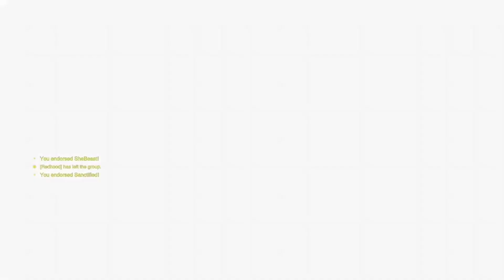Overwatch Xbox One February 4th 5th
This video was made with Clipchamp. Gameplay was taken from February 4th-5th On a 2013 Edition Xbox One. Gameplay ranges from Push Control and Hybrid. Ends at the CTF Comp clip due to an Xbox Recording error for the other part. Reuploaded to Youtube on February 11th, 2022 due to an upload error and now in HD 1080p. One of the players here is using the Xbox Series X version